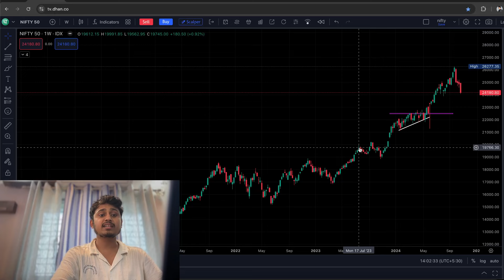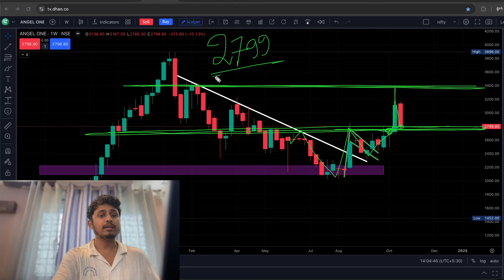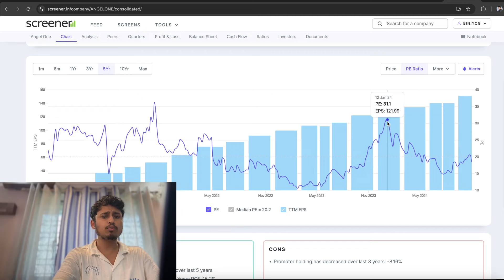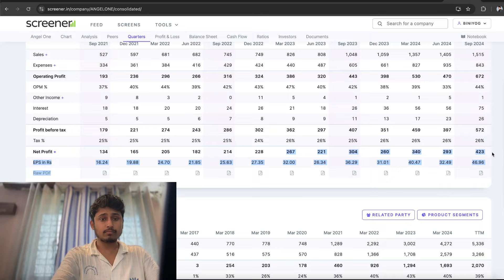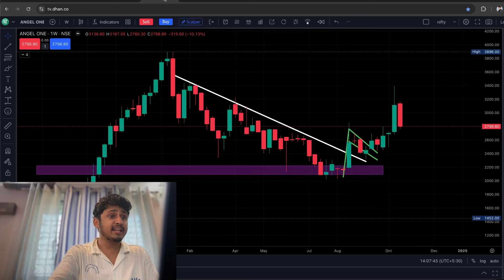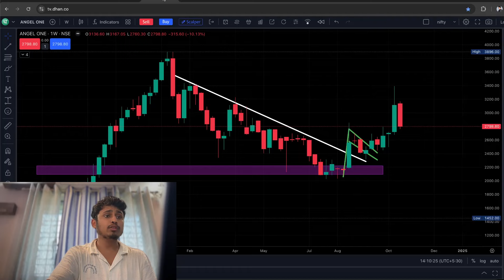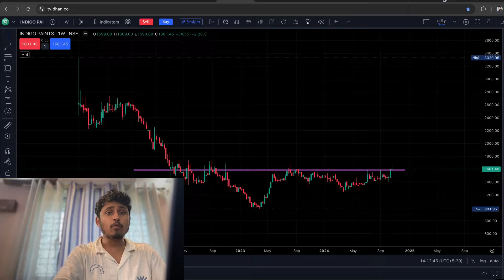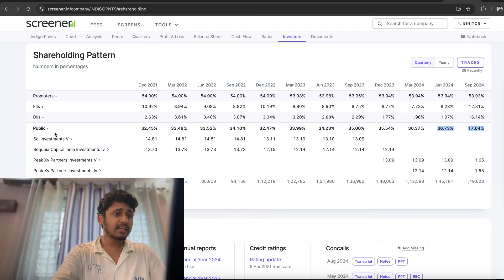ধামাকা রিটার্ন এর জন্য দিওয়ালিতে সবচেয়ে ভালো 3টি শেয়ার ,কোনটি নির্বাচন করবেন?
দিওয়ালি তে ধামাকা রিটার্ন এর জন্য সবচেয়ে ভালো শেয়ার কোনটি নির্বাচন করবেন?

শেয়ার ট্রেডিং
শেয়ার মার্কেট
শেয়ার বাজার
biniyogbangla
শেয়ার ব্যবসা শিখতে চাই
লংটার্ম ইনভেস্টমেন্ট
লংটার্ম বিনিয়োগ
দীর্ঘমেয়াদি শেয়ার
দীর্ঘমেয়াদি বিনিয়োগ
শেয়ার মার্কেট
শেয়ার বাজার
শেয়ার বাজার ইন্ট্রাডে ট্রেডিং
ব্রেকআউট শেয়ার